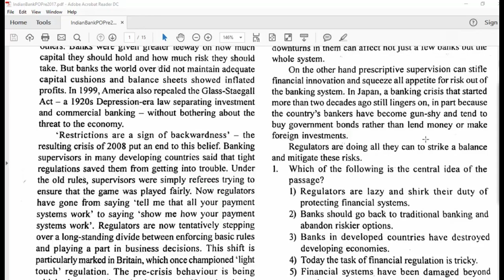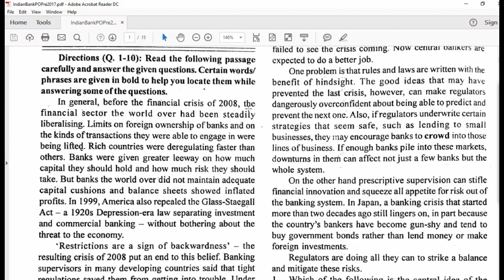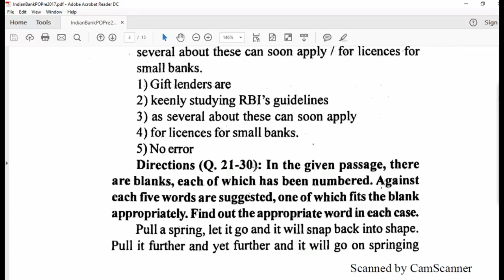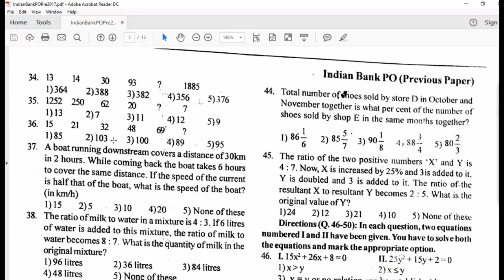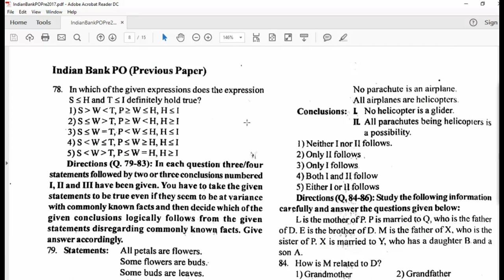INDIAN BANK PGDBF PO Pre Previous Paper 2017.(Based on Memory)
Hello Friends,
In this video, I have discussed INDIAN BANK PGDBF PO Pre Exam paper, Exam was held on 21/01/2017.
The exam paper consists of three section English Language, Reasoning Ability and Quantitative Aptitude. I have
discussed the level of exam in year 2017 and also discussed the possibility of expected questions of Reasoning
Abiliy and Quantitative Aptitude sections in this year examination 2018.

For Latest Updates regarding Jobs, Exam Tips, Previous Year Papers, Quizzes and Study Notes.

Note: Click Allow to get our latest website update.

Our main goal to teach students to crack all the competitive exams like SSC, Banking, Railway, UPPSC,
UPSSC, UPTET, CTET, KVS, NVS, All defence exams. We provide free study notes, Previous year memory
based exam papers, Job notifications, Exam Tips and Reviews. All the stuff present on this YouTube channel and
is completly free and will remain free forever.